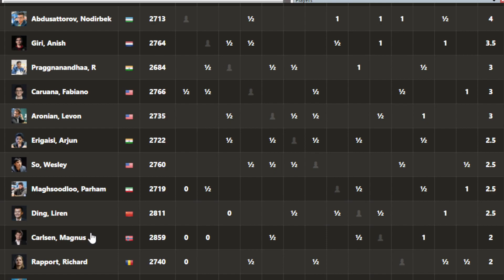Конец эпохи Магнуса? КАРЛСЕН 🆚 АБДУСАТТОРОВ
Обзор партии Магнус КАРЛСЕН 🆚 Нодирбек АБДУСАТТОРОВ из 5 тура супертурнира Tata Steel Masters 2023 в Вейк-ан-Зее

Заходи на - там много интересного, а также вступай в мой клуб Пожиратели шахмат на чесс ком